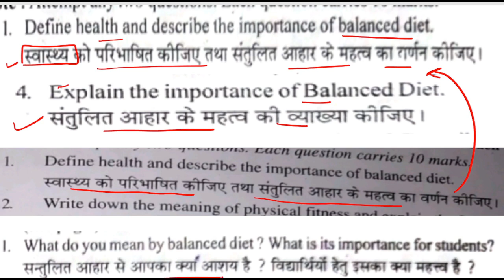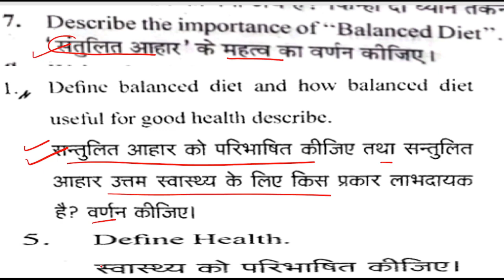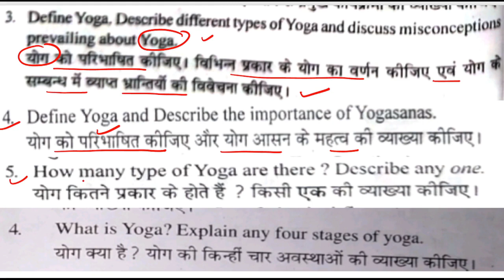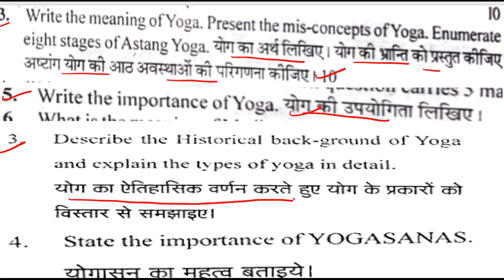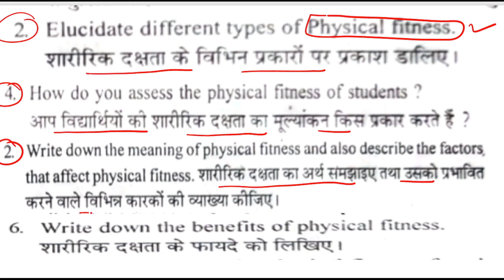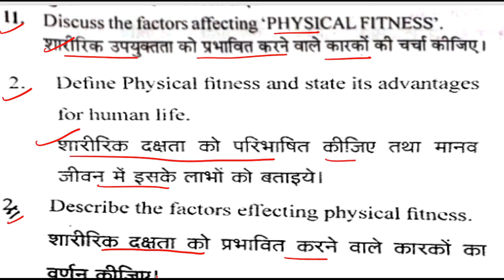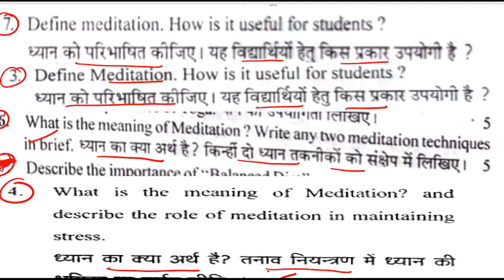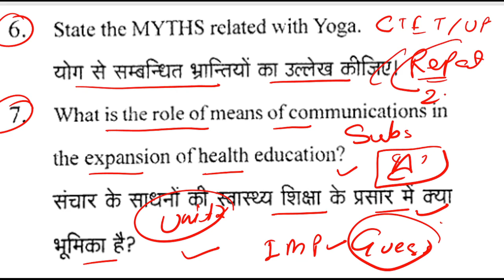Guess Paper (Health Education And Yoga) Important Questions BEd 2nd Year Exam 2022 MJPRU